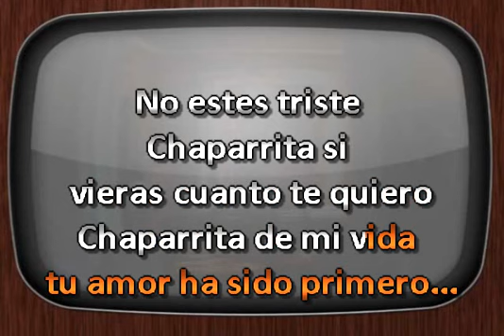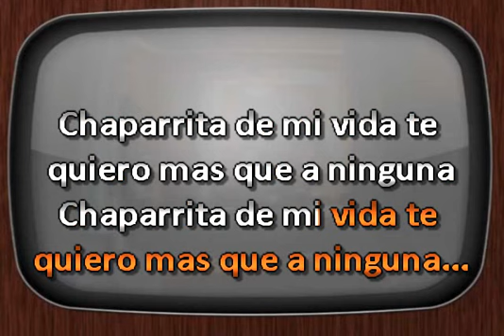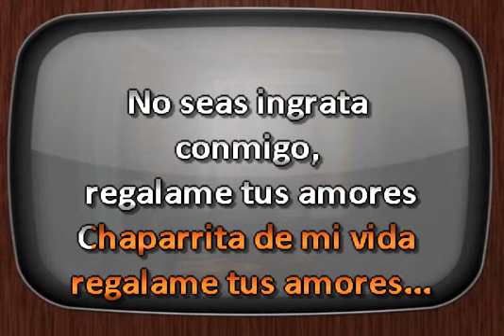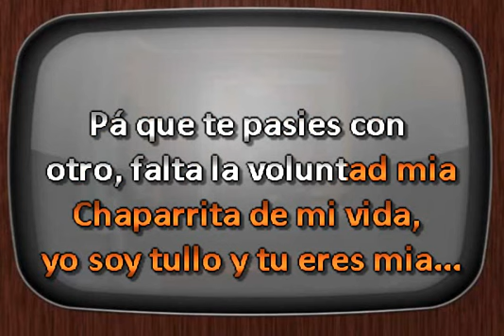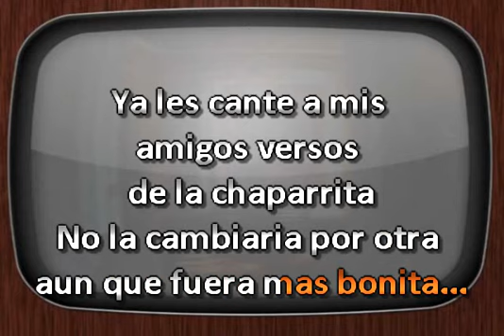Conjunto Alma De Apatzingan La Chileca DJ Sauly Karaoke